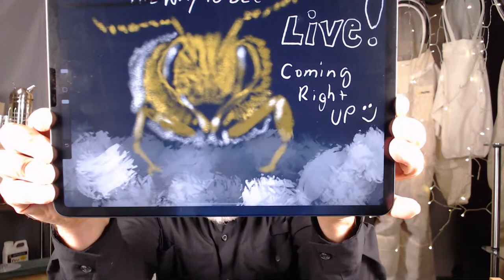(LIVE Chat is over) Basic Beekeeping Chat on Sunday WELCOME One Hour Chat!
Hello, and many thanks to those of you who chimed in and participated in today's chat.
The chat is now closed and is left for future viewing!
Small Business Saturday is coming up!
Please post links in the comments section to your favorite small bee supply business -
Some mentioned during the chat were - Dave and Barnyard Bees, Blythewood Bee Supply, let's show our support by shopping "small" :)
Links I promised are as follows:

Flow Hive pricing: What do FlowHives Cost?